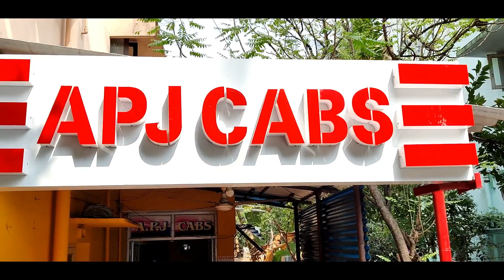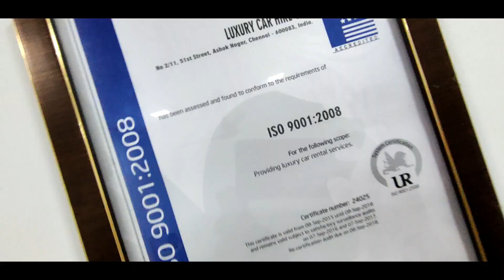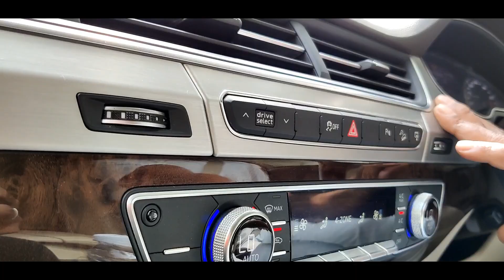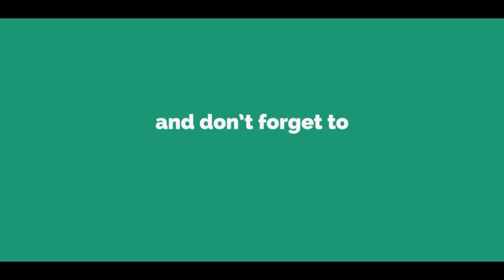Experience Luxury Car Rentals at Chennai - APJ Cabs - Luxury Car Rental In Chennai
Luxury and grandiose is synonymous to expensiveness. A lot of people cannot afford to travel in luxury cars in their daily lives. To make their dreams come true, we offer luxury car rental services in Chennai. We don’t limit the service to individuals. Wedding Car Rental is available with us at wallet-friendly prices under bridal car rental packages to all places in Chennai. Some of the luxury cars we rent are Benz, BMW, Limousine, Rolls Royce, Audi, Jaguar, and Toyota Commuter.

Individuals can hire a Helicopter with us based on their affordability. We also offer Helicopter rental in Chennai to welcome VIPs, political influencers, celebrities and guests of honor. Hiring a helicopter for film shootings is another service aided by us.

We offer Volvo bus rental services for tours and travels, transportation of sportsmen, foreigners, and public. Organizations seeking Volvo bus rental in Chennai for various commute purposes. We hold a safe and sound record of transporting foreigners and tourists within Chennai and also outstations. With transportation service, we aid with car rental services for VIPs to various nature of events held in Chennai. We are undoubtedly the best in class VIP Car Rental service provider in Chennai.

Open Monday-Friday
9:00am - 7:00pm

Address: No: 2/11, 51st St, Behind Hotel Sangamam, Sarvamangala Colony, Manthope Colony, Ashok Nagar, Chennai, Tamil Nadu 600083